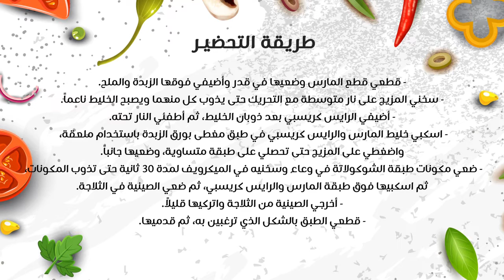حلى الرايس كريسبي بالمارس